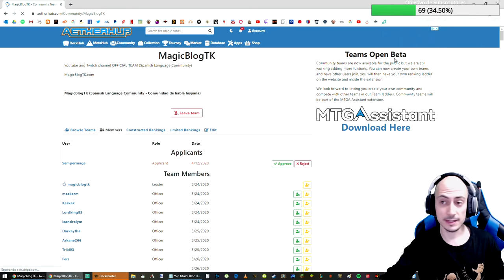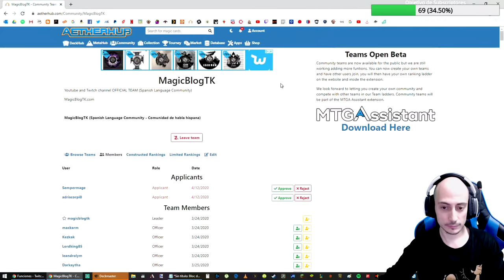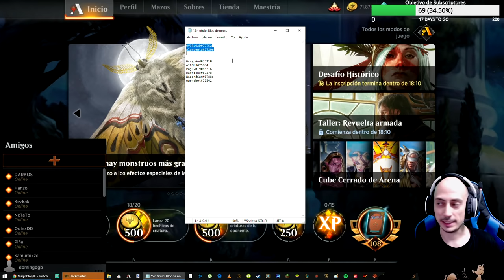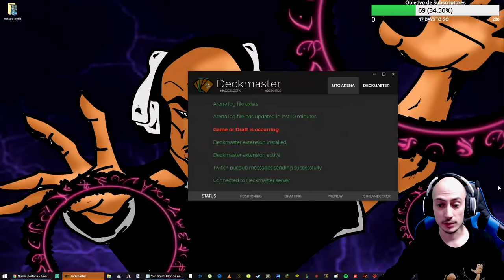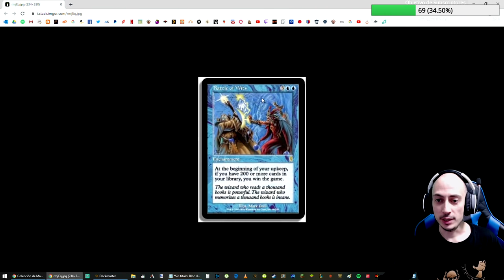Jugando con drugos